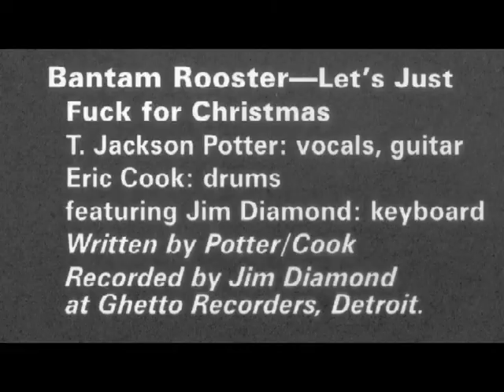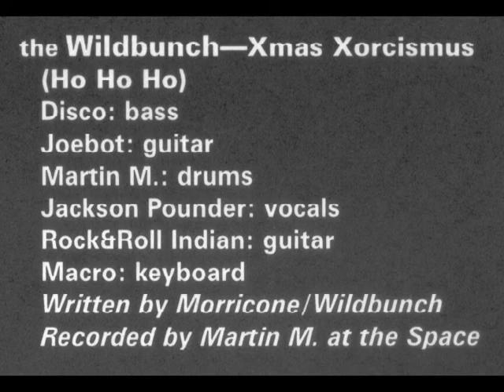Wildbunch "Xmas Xorcismus (ho ho ho)"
"Xmas Xorcismus (ho ho ho)" appears on the Flying Bomb Presents A Surprise Package 7" EP.
Flying Bomb Records FLB106, 1997.